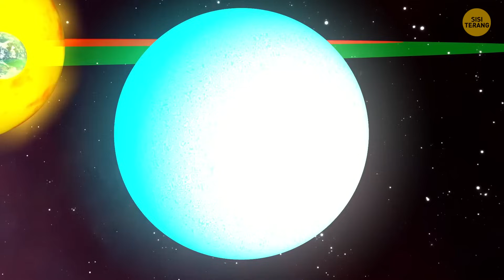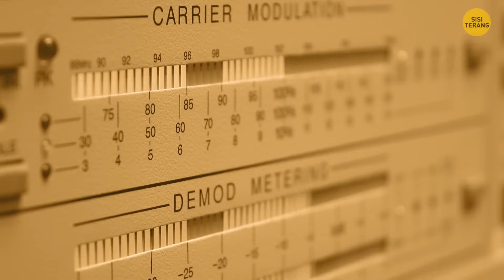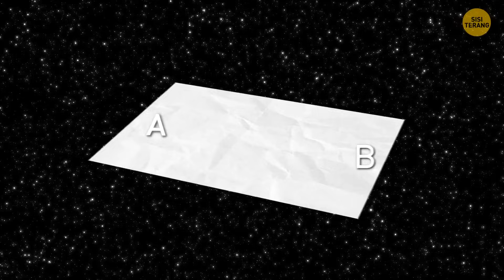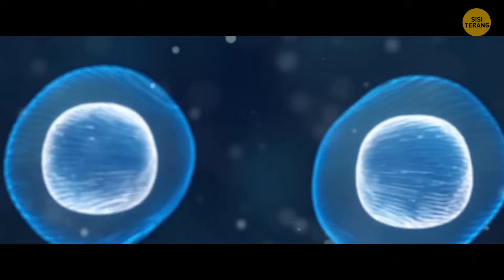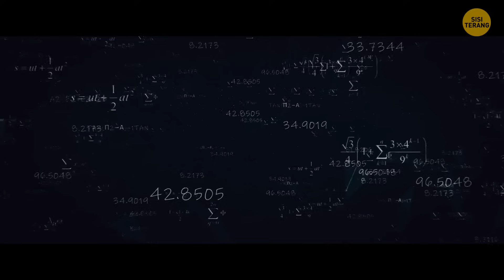Mengapa kita sendirian di alam semesta?